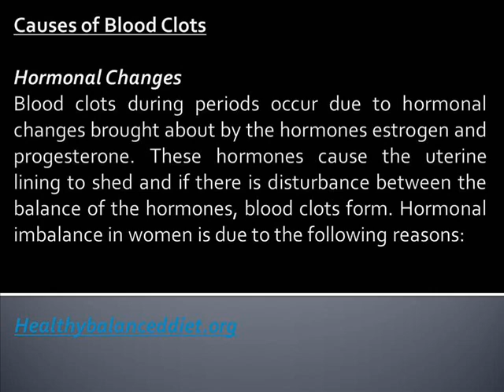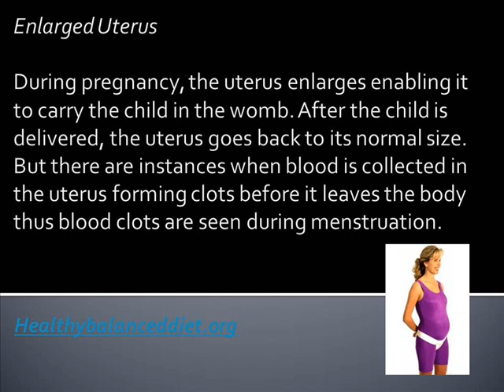Meaning of Blood Clots during Periods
What are Blood Clots?
Blood clots during periods is something that is common but it is not being explained much as to why it exists during menstruation which causes some women to worry about it too much. Although there are several reasons as to why blood clots are present during menstruation, it is important to find out what is normal and not.

Causes of Blood Clots
• Hormonal Changes
Blood clots during periods occur due to hormonal changes brought about by the hormones estrogen and progesterone. These hormones cause the uterine lining to shed and if there is disturbance between the balance of the hormones, blood clots form. Hormonal imbalance in women is due to the following reasons:

Enlarged Uterus
During pregnancy, the uterus enlarges enabling it to carry the child in the womb. After the child is delivered, the uterus goes back to its normal size. But there are instances when blood is collected in the uterus forming clots before it leaves the body thus blood clots are seen during menstruation.

Endometriosis
Endometriosis is a medical condition that is because of the wrong growth of tissues and these tissues are supposed to form on the lining of the uterus. If it grows on other places, it may cause severe bleeding and blood clots. Medical intervention is required for treatment.

Side Effects of Medications or Treatments
If you happen to be under treatment or on a certain medication such as steroids, do expect that blood clots are present during your menstruation.